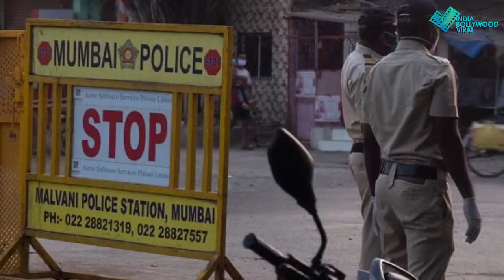कोरोना के बीच फंस सकती है रॉकी की केजीएफ 2, क्या तय डेट पर कर पाएंगे रिलीज ?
KGF2
कोरोना से फिल्म इंडस्ट्री में मचा हाहाकार, एक के बाद एक बड़ी फिल्म टली !